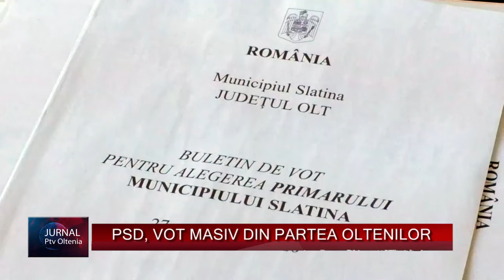PSD, VOT MASIV DIN PARTEA OLTENILOR